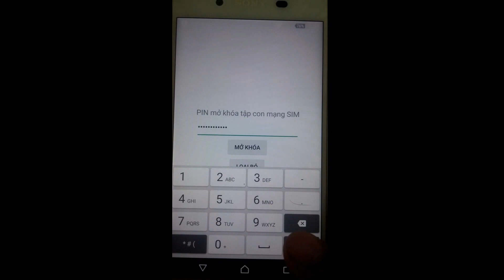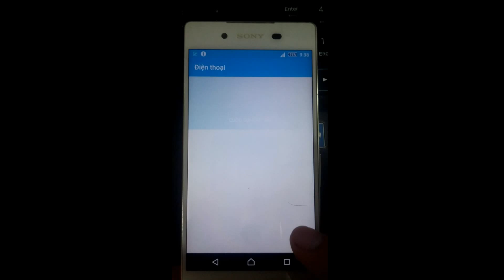Sony Xperia Z3+/ Z4 Unlock mở mạng - Liên hệ: 0976246661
Hướng dẫn Unlock mở mạng Sony Xperia Z3+/Z4 hàng xách tay Nhật Bản gồm: SOV31 AU KDDI, 402SO Softbank, SO-03G Docomo

Unlock xong dùng full tất cả các chức năng, up rom quốc tế, dùng được tất cả các mạng ở Việt Nam và Quốc tế.

Bảo hành Unlock vĩnh viễn, trọn đời máy. Cam kết hoàn tiền nếu trong quá trình sử dụng máy bị lock lại.